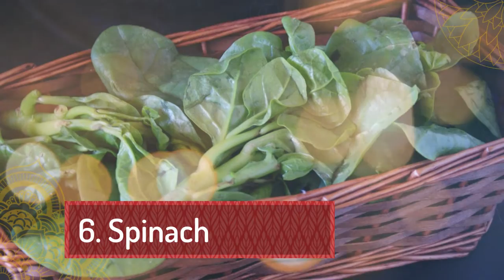7-Common-Fat-Burning-Foods-for-Weight-Loss Fat Burning Foods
7-Common-Fat-Burning-Foods-for-Weight-LossFat Burning Foods 1. Apples 2. Coffee 3. Grapefruit 4. Mustard 5. Soups 6. Spinach7. Tofu ...some of the best weight loss herbal products from the USA-try it...

His Secret Obsession - Incredible Conversions For Female Cold Traffic

"Meticore

Bulk Extreme
Bodybuilding
Moringa Actives
Weight Loss
NuviaLab Keto
Weight Loss